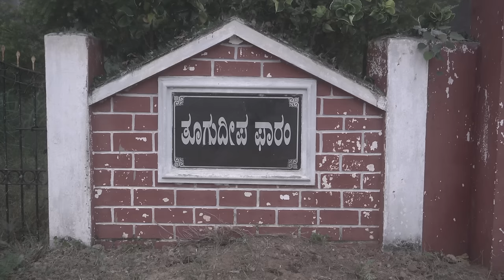San"Kranti With D Boss Episode - 1 | ಸಂ"ಕ್ರಾಂತಿ" ವಿತ್ ಡಿ ಬಾಸ್ | Darshan Thoogudeepa